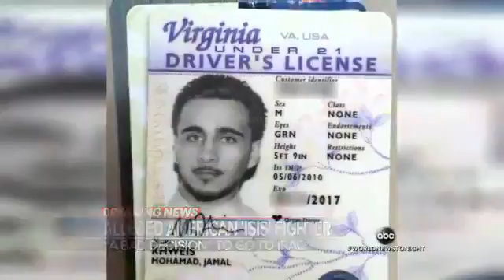American Accused of Fighting for ISIS | New Details Emerge